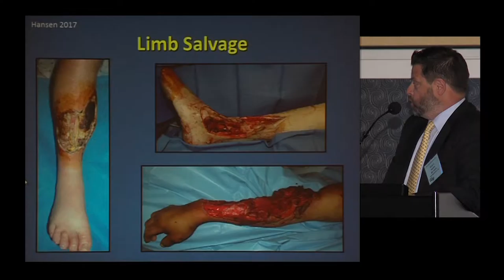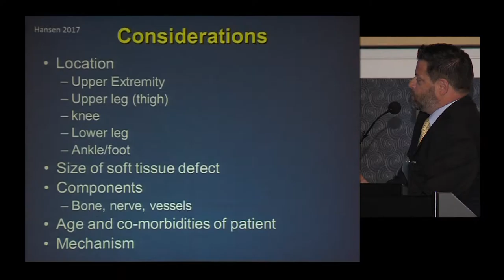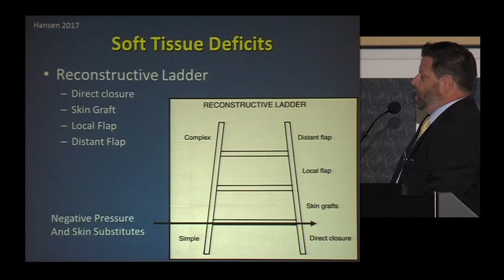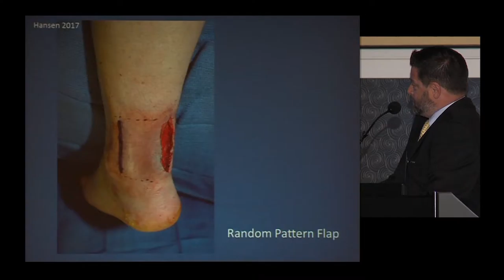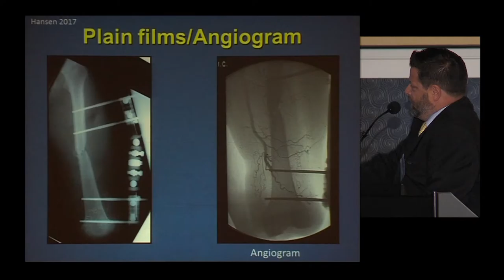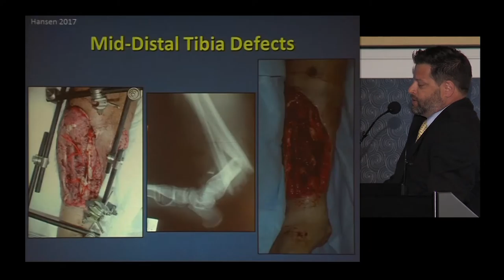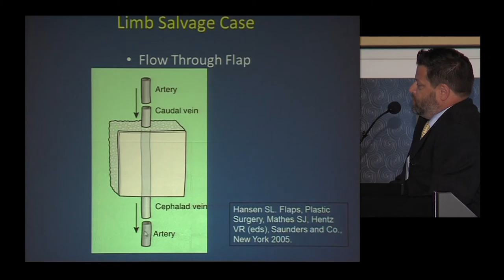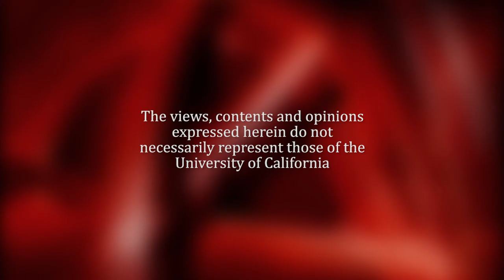Plastic Surgeon’s Role on the Limb Salvage Team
Scott Hansen, MD. Associate Professor of Surgery; Chief, Hand and Microvascular Surgery; Chief, Plastic Surgery. Zuckerberg San Francisco General. Recorded on 04/08/2017. Series: "UCSF Vascular Surgery Symposium" [Professional Medical Education] [Show ID: 32298]